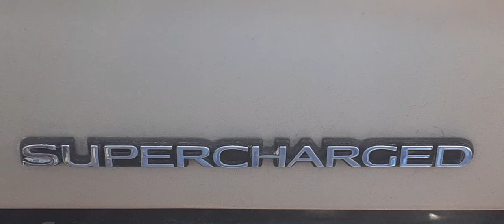© Beniŋ Konferaaŋz | DaŋHomey | 2021 | Accessory Bracket for Alternator and Power Steering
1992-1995 Buick Park Avenue | Ultra
1995 Buick Riviera | Supercharged
Accessory Bracket for Alternator and Power Steering & the Belt Tensioners and Idler Pulleys
Inner Belt (long route) = Harmonic Balancer + Water Pump + AC Compressor + Supercharger (+ grooved idler + top tensioner with rectangular anchorage)
Outer Belt (short route) = Harmonic Balancer + Alternator + Power Steering Pump (+ smooth idler + bottom tensioner with circular anchorage)
Mounting Bracket: this part had been discontinued (no longer in production) since 2010 or before then.
If you fracture the nipple supporting the inner idler pulley (the other pulley is supported by the specialty bolt), good luck routing the accessory belts.

m.A.G.a.fully |*| make Afrika Goɖ again
© Beniŋ Konferaaŋz | DaŋHomey | date - 2021